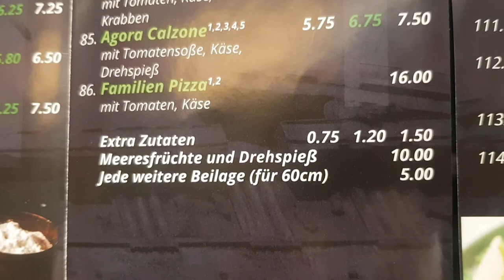Familien Pizza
Essen bestellen Lieferservice in Gudensberg
AGORA Imbiss Fast food
Kasseler Straße 9, 34281 Gudensberg

Schneller Service,nette Bedienung,
guter Preis.

Sehen Sie sich AGORA bei Google an!

Ihr Team vom Agora-Imbiss